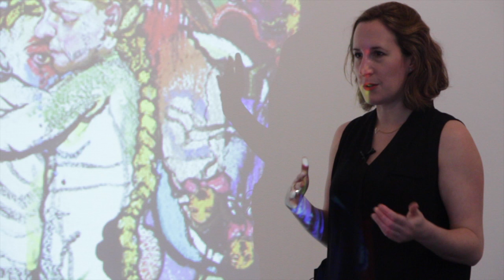Natalie Frank: The Brothers Grimm | Blanton Museum of Art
On view at the Blanton Museum of Art through November 15, 2015, "Natalie Frank: The Brothers Grimm", features more than 30 gouache and pastel drawings by artist Natalie Frank, a New York-based Austin native. This presentation explores the nineteenth-century fairy tales of Jacob and Wilhelm Grimm, including well-known stories such as Cinderella and Snow White, and more obscure tales such as The Lettuce Donkey and The Ungrateful Son. Written between 1812 and 1857, and subsequently translated into more than 160 languages, the Grimm’s fairy tales are known and loved by children the world over. What is less known is that these stories were originally intended for adults, with later editions expunged of sexuality and violence. For this body of work, Frank uses the original, often graphic versions of the narratives as a point of departure, examining the vast emotional, physical, and intellectual transformation of the stories’ female characters. Frank renders key scenes from each fairy tale, investigating the ways in which they address gender, sexuality, and complex familial dynamics.